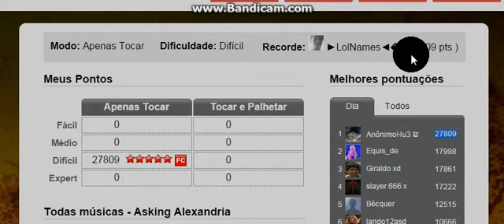The Final Episode por Asking Alexandria Difícil/Hard Recorde (27809)-AnônimoHu3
Música dahora :v Tentei umas 5 vezes, mas finalmente empatei :v